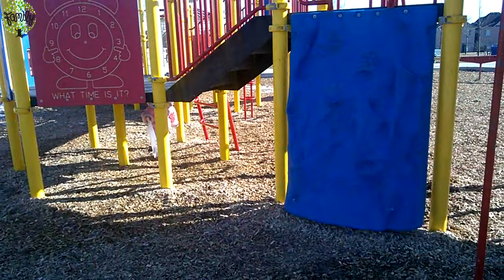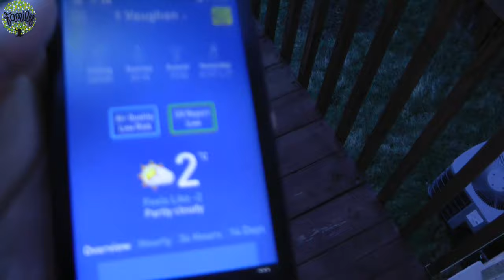День семьи в Канаде и как мы его провели 🎈🎉🍦